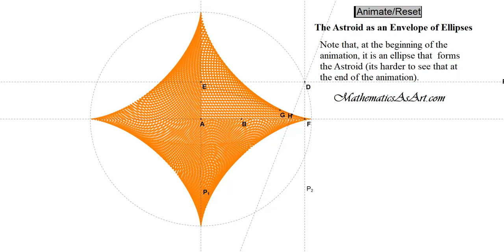The Astroid as an Envelope of Ellipses